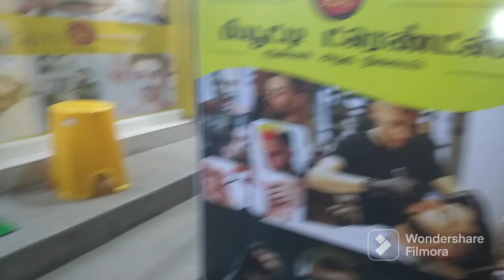SUBSCRIBER BEAUTY TRENDZ SALOON PART.1